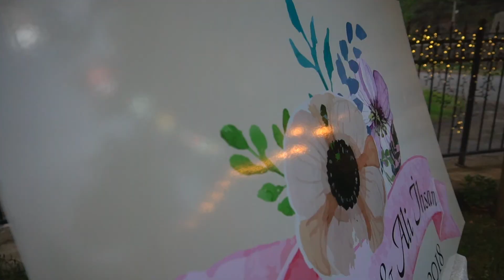ILGIN-ALİ Nişan Klip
Harika bir nişan organizasyonunda hafızalara kazınan güzel bir nişan klibi hazırladım

İyi seyirler :)